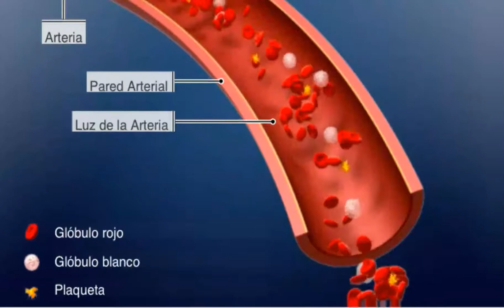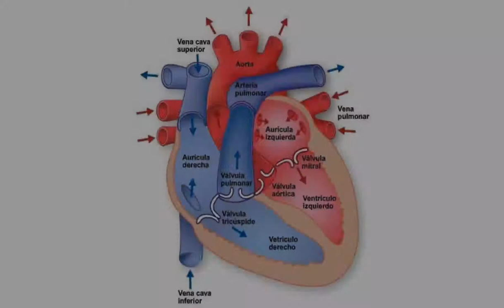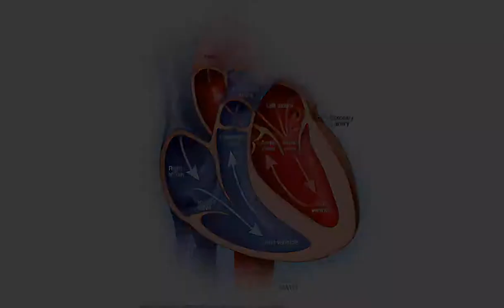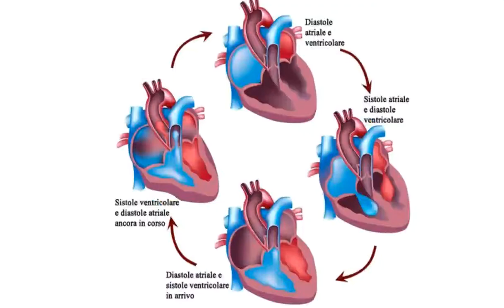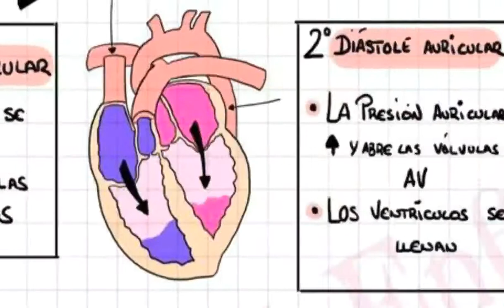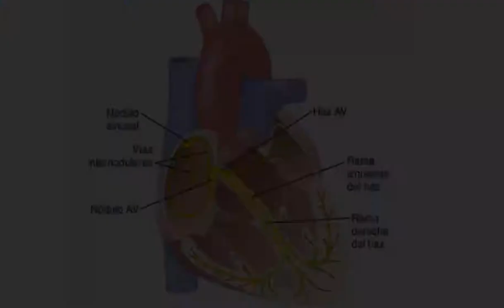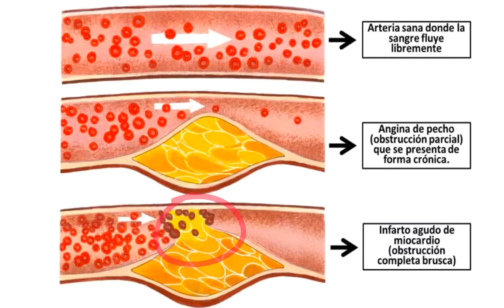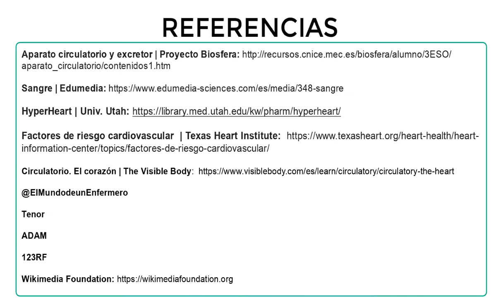Corazón - biología - 3eso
Anatomía y fisiología del corazón. Aurículas, ventrículos y válvulas. El latido cardíaco. Tensión arterial. Ritmo cardíaco. Circulación coronaria. Aterosclerosis, angina de peho e infarto de miocardio.